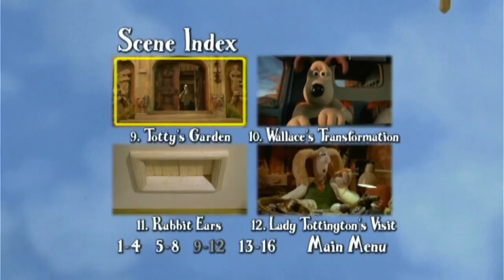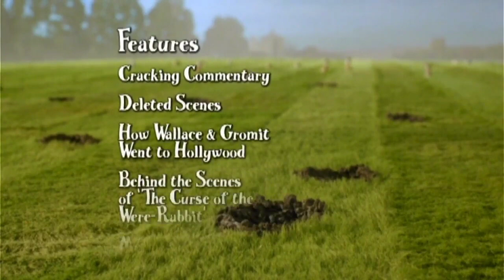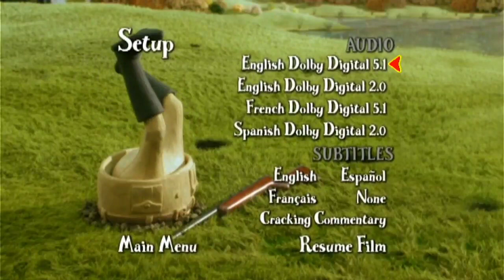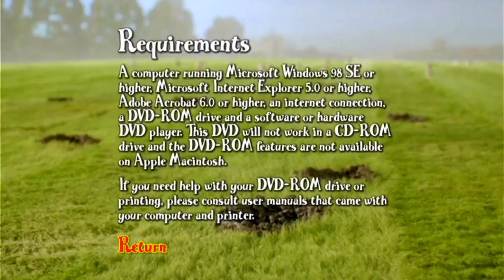Wallace & Gromit The Curse Of The Were-Rabbit USA DVD Walkthrough